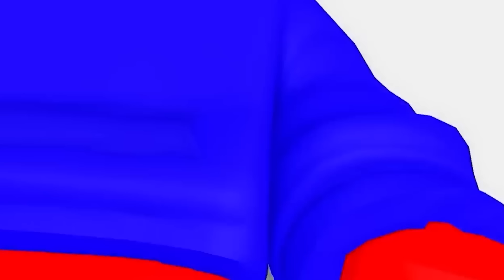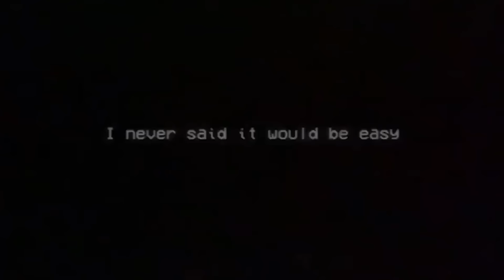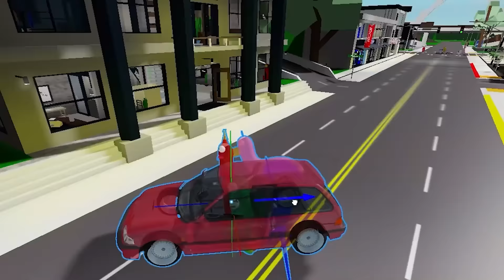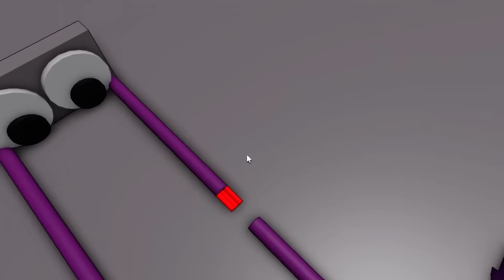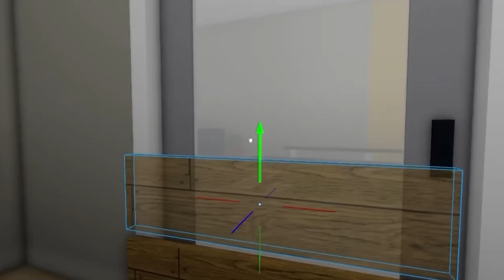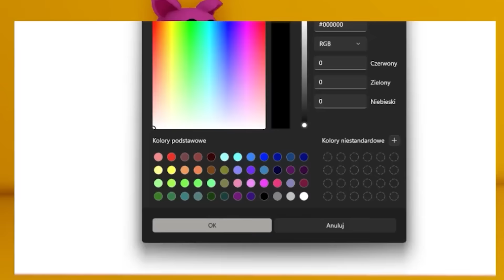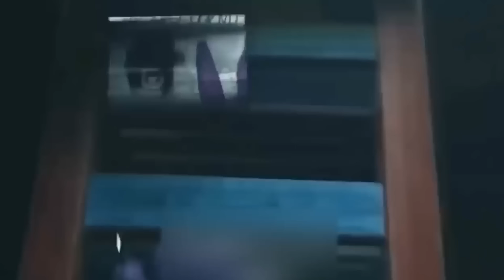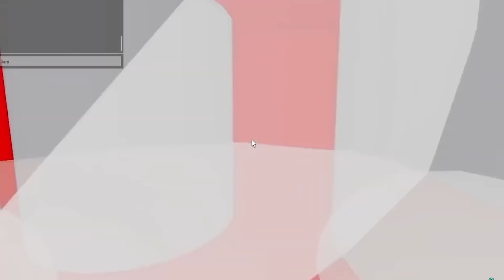¡CONOCÍ CATNAP EN LA VIDA REAL!